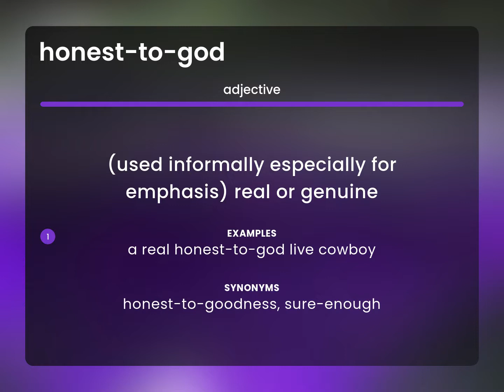Honest-to-god • HONEST-TO-GOD definition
HONEST-TO-GOD meaning

Susan Miller (2023, May 7.) What does Honest-to-god mean?